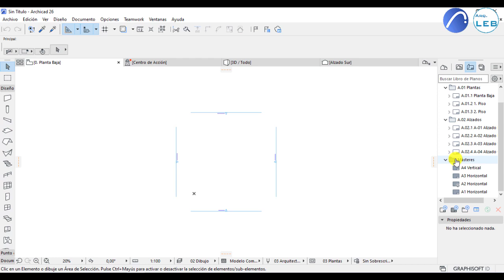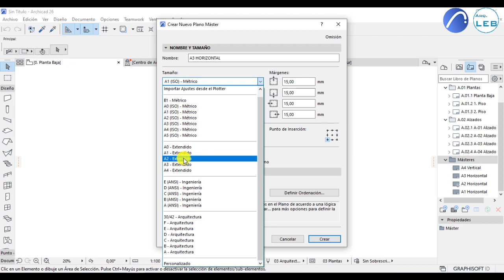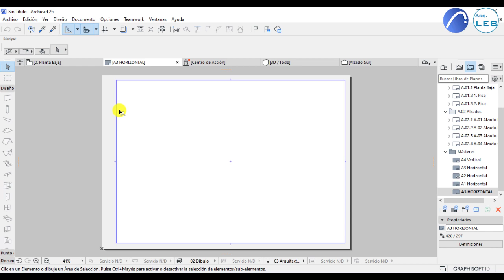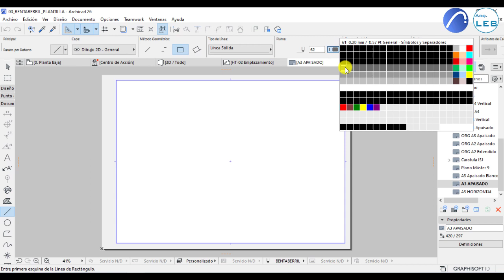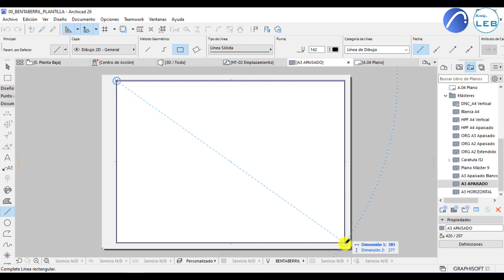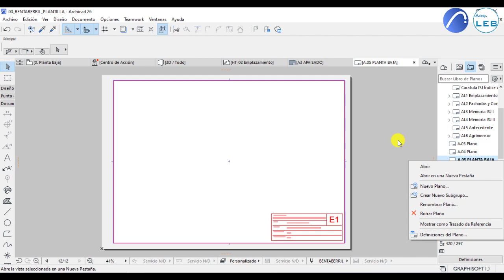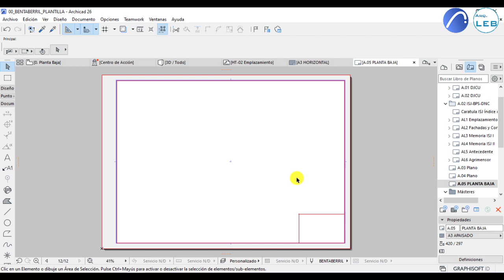Crear Plano Master - Archicad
Video realizado para el curso de 2° EMT-Construcción 2023, del Instituto de Enseñanza de la Construcción de Uruguay, explicando como crear un plano master en Archicad.